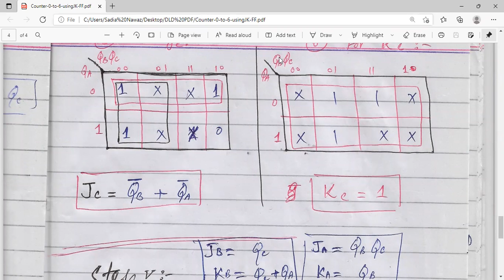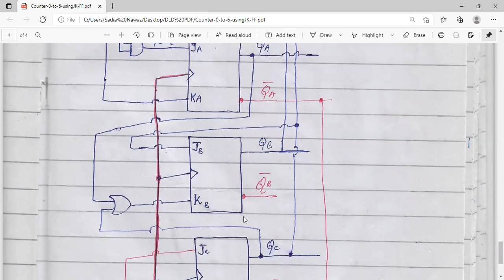Counter Using JK